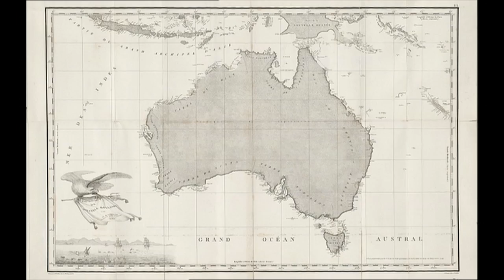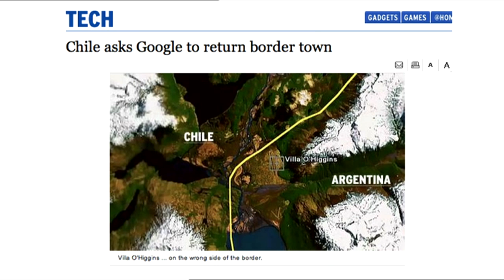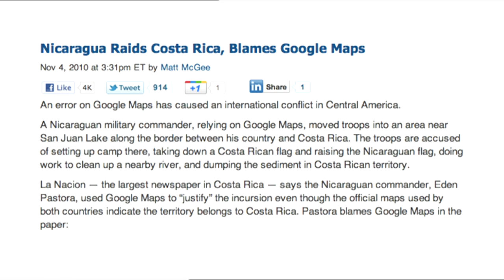TEDxZurich - Bernhard Seefeld - History and future of Mapping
"Google Maps is aiming to publish the world's most comprehensive map. Bernhard Seefeld will be talking about how this enterprise is evolving and is sharing his thoughts on who will be doing the mapping in the future and what is driving that.

Bernhard Seefeld, Product Manager for Google Maps
Bernhard Seefeld is the product manager for Google Maps. Prior to Google, Bernhard was the Lead Software Engineer at Endoxon AG and CTO and Co-founder of search.ch, one of the first local search engines and the first AJAX-based mapping site. Bernhard holds a master's degree in theoretical physics from the University of Berne, Switzerland.